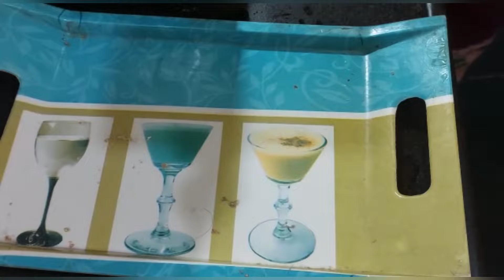রাত্তের রান্না: রুটি ও সাথে বরবটি আলুর তরকারি ❤️😊|| ব্যানার্জী গিন্নির হেঁসেল 🌟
|| আশা করি সবাই পাশে থাকবেন||😊
ভালো লাগলে লাইক👍 করতে ভুলবেন না 😄